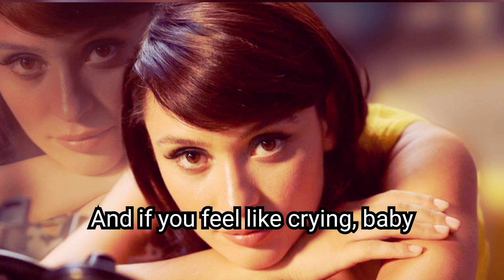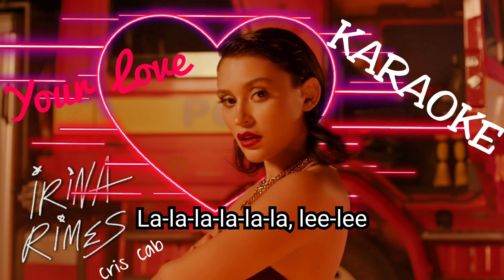KARAOKE | Your Love - Irina Rimes❌Cris Cab